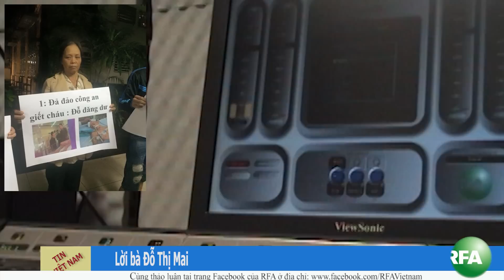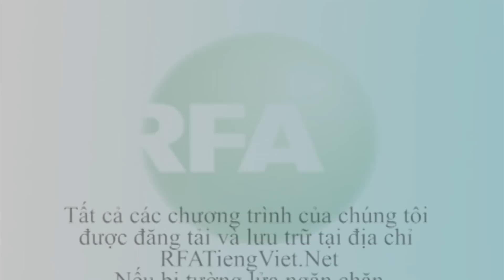Bản tin truyền hình tối 03.11.2015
Hai luật sư Trần Thu Nam và Lê Văn Luân đã bị một nhóm người hành hung đến mang thương tích, khi 2 ông đến gia đình của nạn nhân bị đánh chết trong trại giam Đỗ Đăng Dư để giúp đỡ về mặt pháp lý.